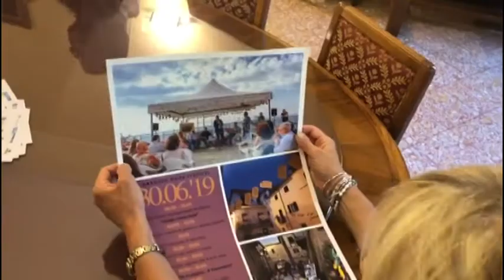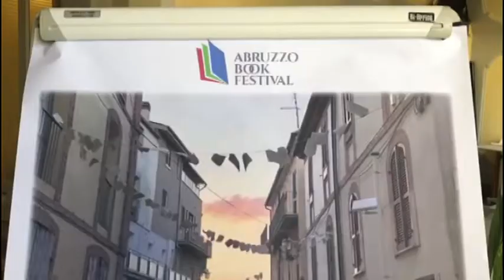TELEPONTE - Abruzzo Book Festival dedicato al decennale del Terremoto: il 30 giugno a Castellalto